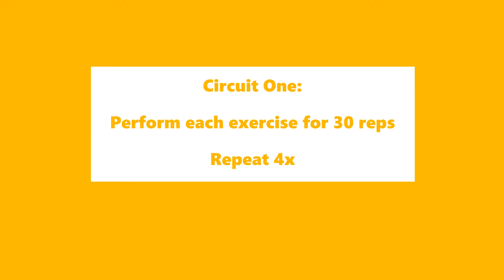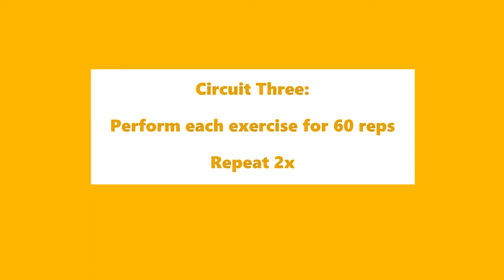Workout of the Week #1.3 – Core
Circuit One:
Boat Pose with Arm Sweeps  [30 sweeps]
Dead bug  [30 total]
Flutter Kicks  [30 total]
repeat 4x

Circuit Two:
Penguins  [50 total]
Scissor Crunch with hold  [20 total]
Reverse Crunch  [10]
repeat 3x

Circuit Three:
Mt. Climbers  [60 total]
Bicycles  [60 total]
repeat 2x

find more content at: TrainerApril.net